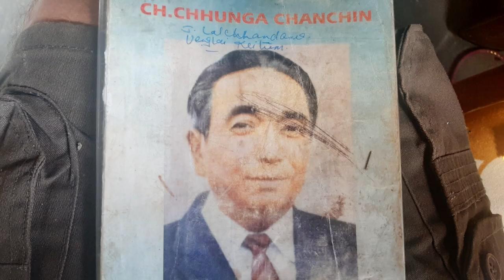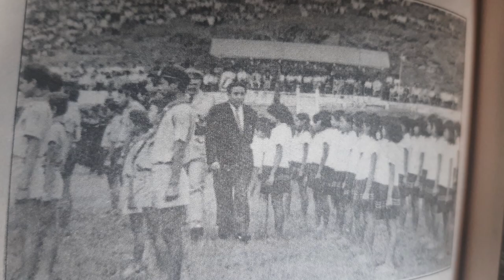Naupang Huaisen CHHANDAMA kha- Kum 48 hnu-ah kan kawm ve thei ta e! A nung reng ang.